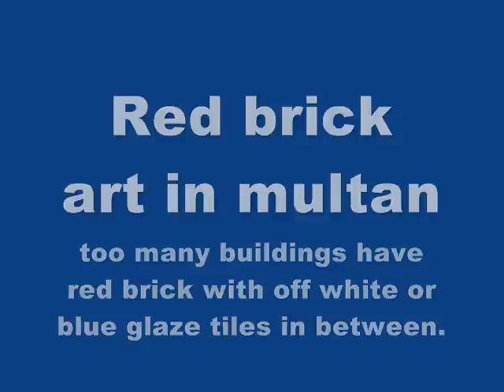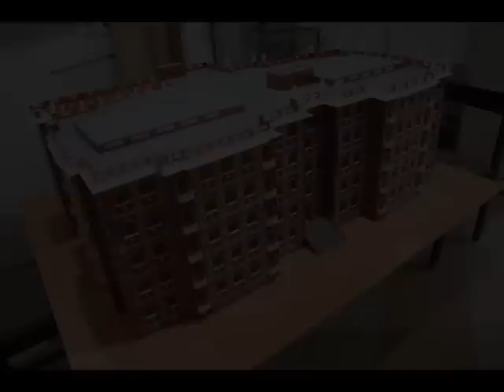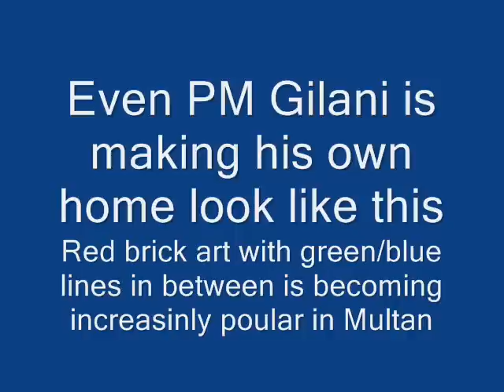Multan Red Brick Art | Old Buildings Were All Red Bricked No Colours | Ancient City Old Buildings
Red bricks are becoming more and more popular in multan city and one day whole of multan will be red. Old buildings were all red because they were not painted, they were just made by red bricks and thats all. But now new buildings are also getting decorative red brick tiles to look ancient and amazing. This art is getting popularity in Multan city
0:00 Start

0:17 Shrine of Shah Rukne Alam
0:31 Shrine of Bahaudin Zakariya
0:37 Old City Walls
0:46 Old City Gates
0:45 Qasim Gate
0:57 Ghanta Ghar Multan
1:07 Multan Arts Council
1:15 National Bank Multan Pakistan
1:27 Nishtar Hospital Multan
1:37 Shehbaz Sharif Hospital Multan
1:52 CPSP Building Multan
2:02 MCB Multan